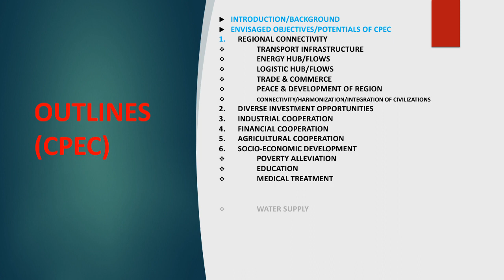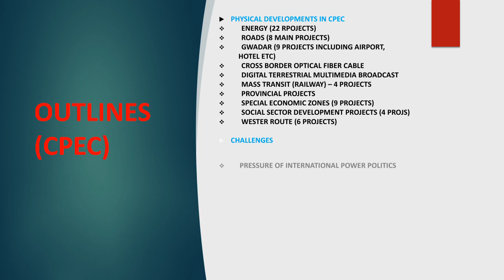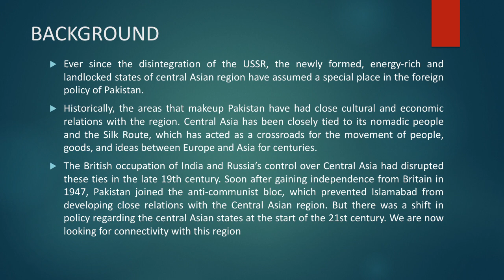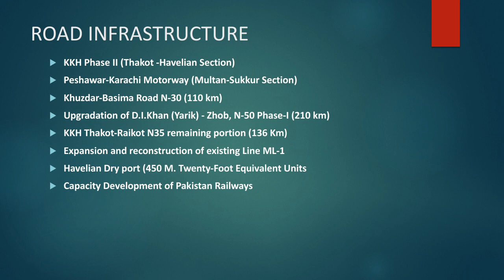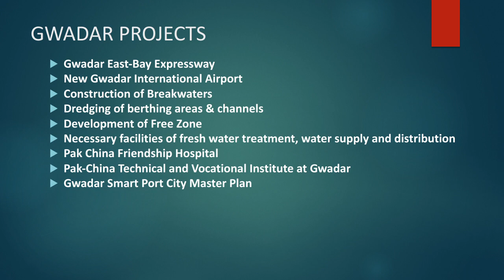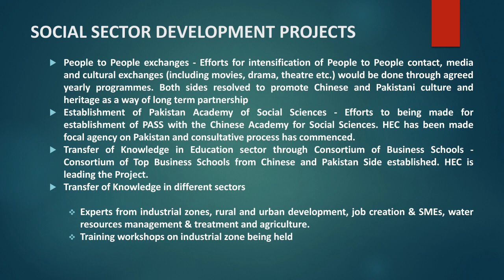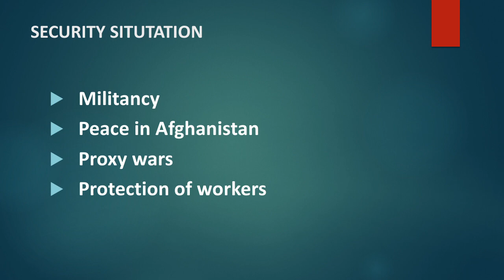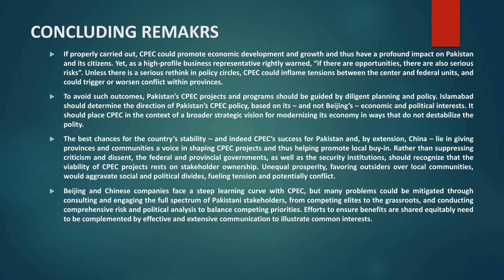All about CPEC. Essay on CPEC for CSS PMS